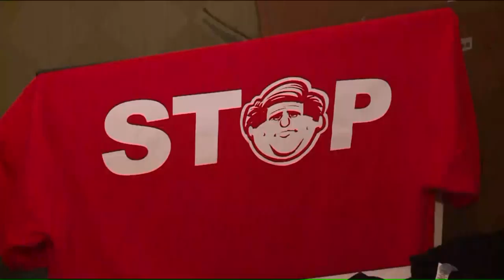Republicans test new ideas at Illinois State Fair as they plan to rebuild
Republicans are already testing a message for voters at the Illinois State Fair Thursday to see how well they can rally the troops.